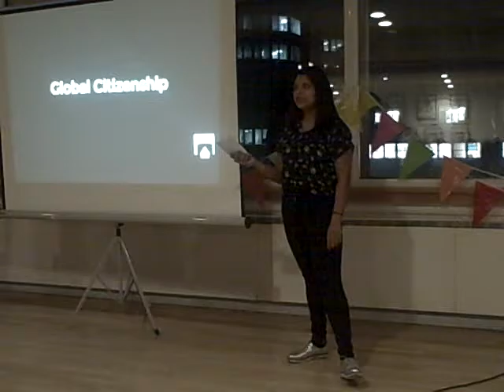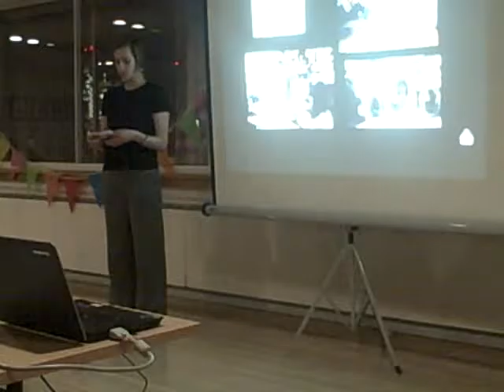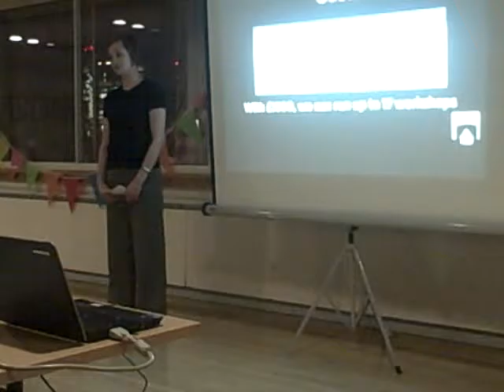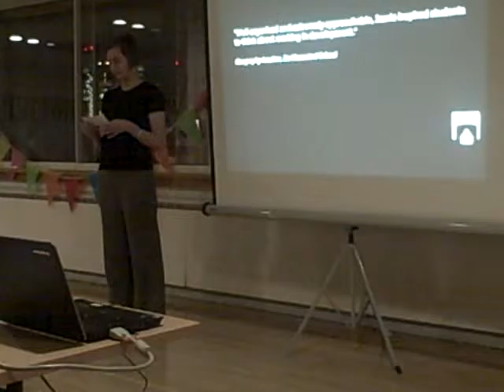Development in Action @ YFN, 24th January 2017